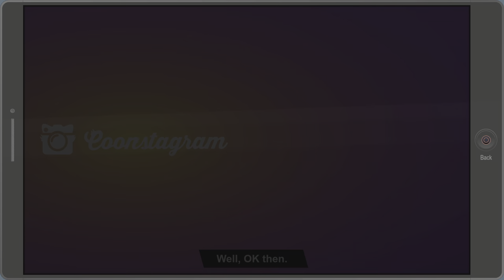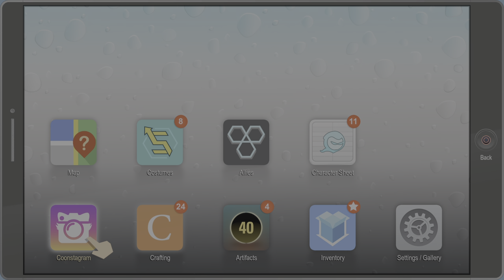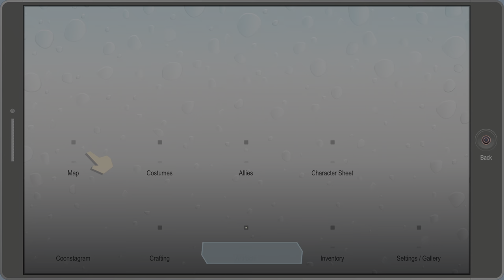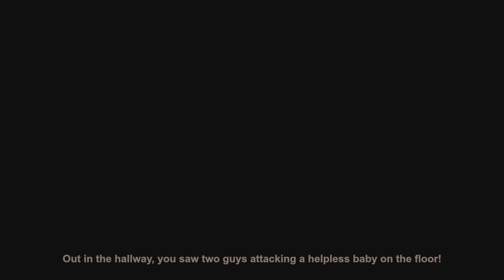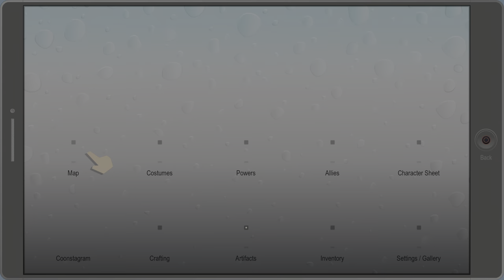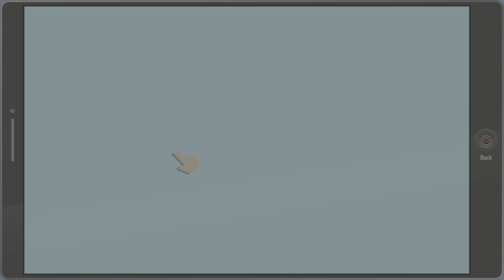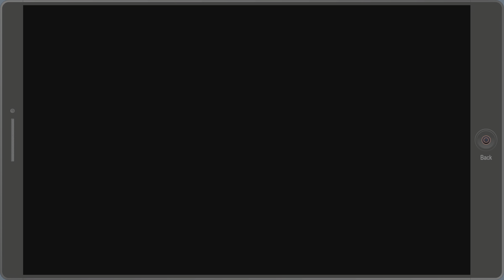Mr. Mackey | South Park: The Fractured But Whole - Part 3